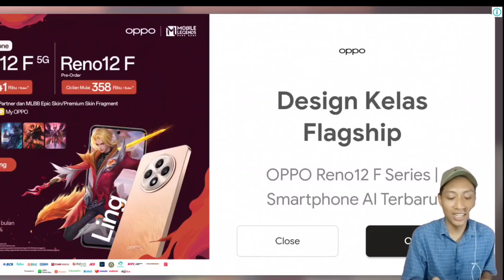PETUALANGAN DI SALJU. Super Bear Adventure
Bermain game petualangan Beruang yang ada di Playstore